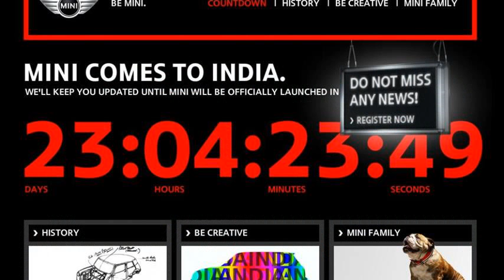mini cooper india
mini cooper india brochure
mini cooper india careers
mini cooper india 2013
mini cooper indianapolis for sale
mini cooper india on road price